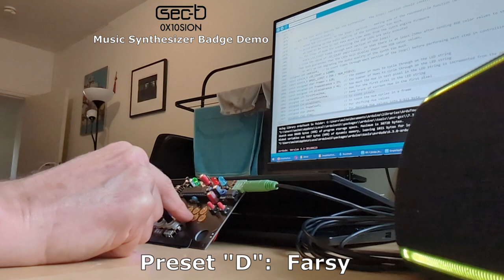SEC-T Synth Badge Demo -- Preset "D": Farsy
Demo of SEC-T Music Synthesizer Badge, using Preset "D" (Farsy).
(The SEC-T Music Synthesizer Badge is based on the ArduTouch music synthesizer, and these demo videos show presets for the Quadrant synth sketch.)